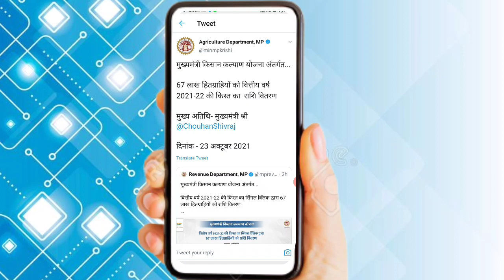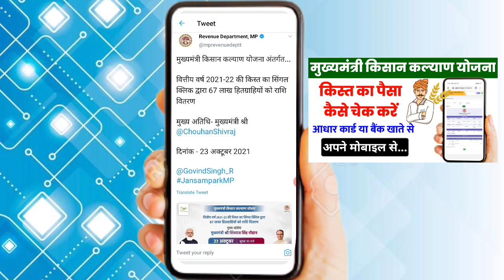kisan kalyan yojana 2021 update | MP CM kisan yojna 3rd instalment update cm kisan kist check karen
kisan kalyan yojana 2021 update | MP CM kisan yojna 3rd instalment update cm kisan kist check kaise karen